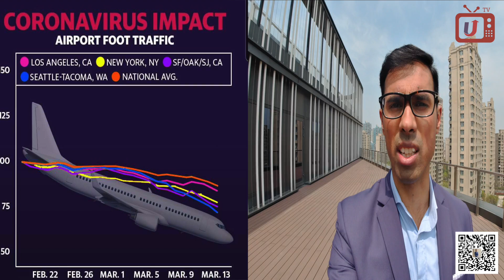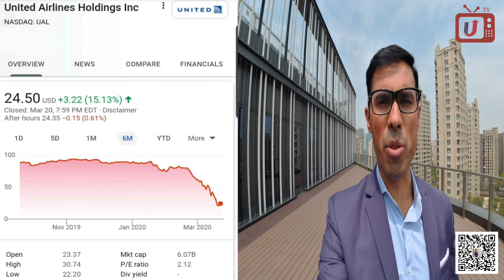Global Markets Rout Due To Covid-19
Hello,
My name is Rishi Harani,
I'm the CEO of Univesco, (Business consultancy firm headquartered in Shanghai with offices in India & the UK).

In this video, I analyze the impact of COVID-19 on Global Markets.

Shanghai office: 3/F, Block G, Xuhui Vanke Centre, No. 9335 Humin Road, Xuhui District, Shanghai, PRC.
London office: 338 City Rd, The Angel, London EC1V 2PY, UK